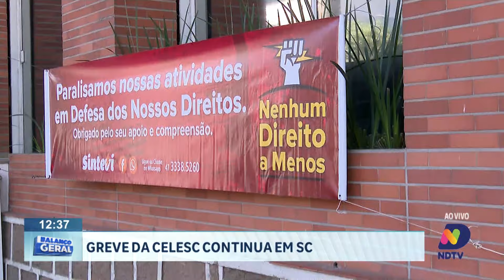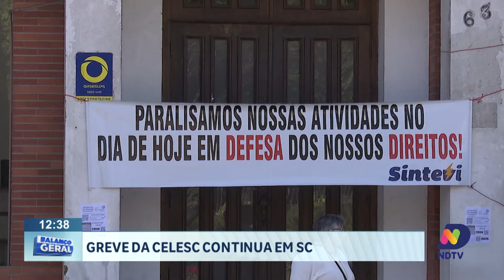Greve da Celesc continua em SC